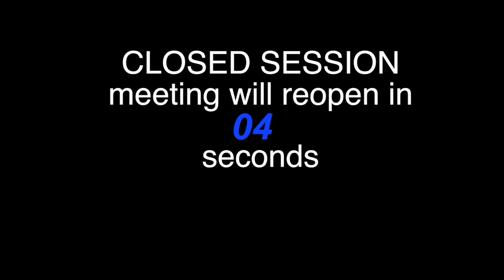LENOX BOARD OF TRUSTEES MEETING (01-05-2015)